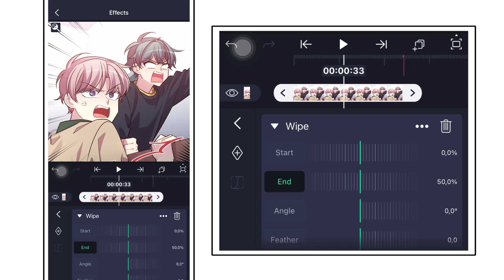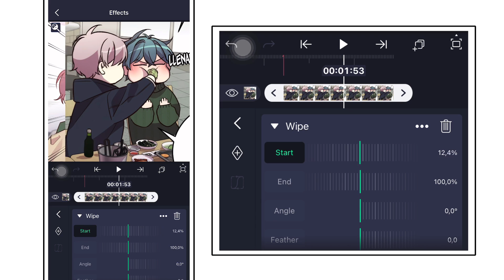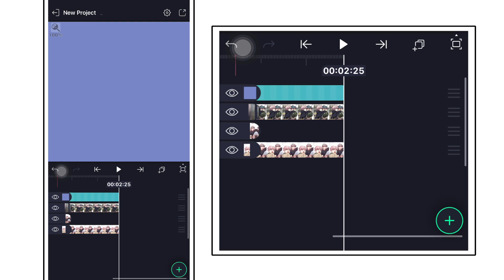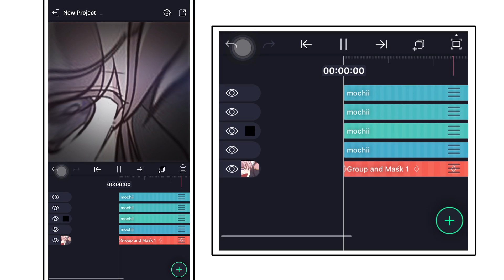Tutorial slide zoom [alight motion] !!.♡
Thank you guys for 7K subss!!
song : primadonna // marina and the diamond
the picture is from manhwa called [ pond snail robber ]
No creds needed :3!!
♥︎. tutorial am alightmotion transition al ightmotiontutorial